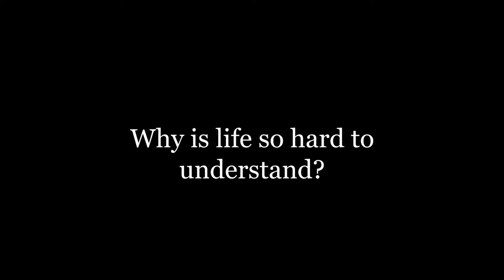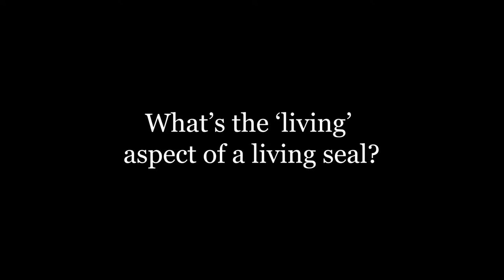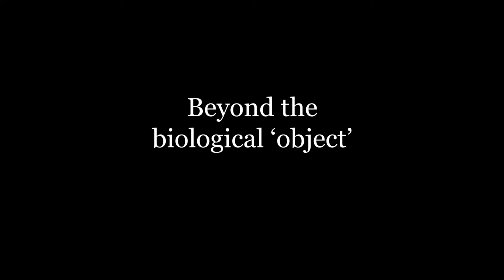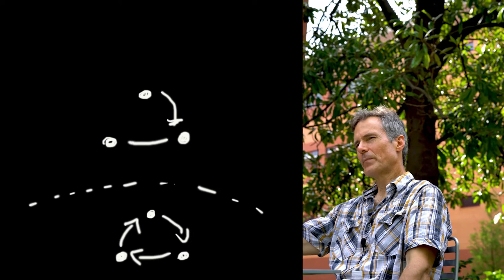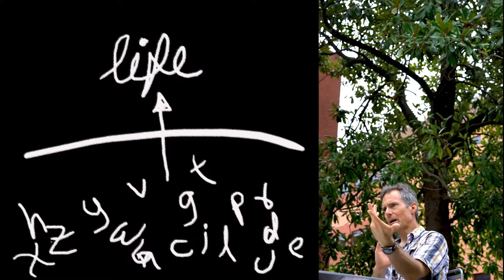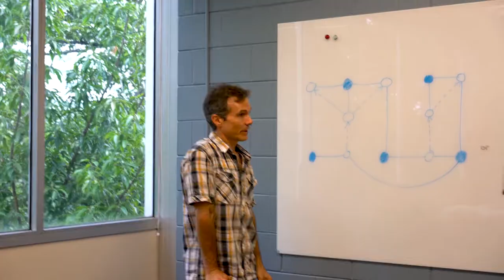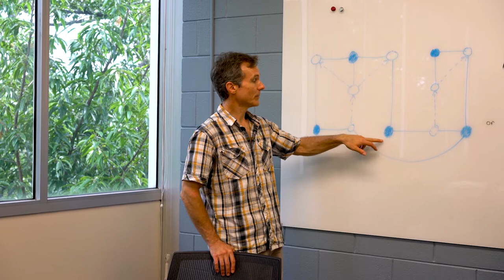The Origins and Nature of Life | Interview with Eric Smith | Biomusings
Eric Smith is a Professor at the Earth-Life Science Institute, Tokyo Institute of Technology, Visiting Professor at the School of Biological Sciences, Georgia Institute of Technology, and External Professor at the Santa Fe Institute. His background is in Physics, but he specializes in the Origins of Life, biogeochemistry, and non-equilibrium dynamics of living systems.
In this conversation, we focus on the nature of life and the physical processes sustaining it. We also talk about Schrödinger's "What is life?", the history and development of biology as a quantitative science, and the nature of reductionism in science.
Eric recently published "The Origins and Nature of Life on Earth" (2016), co-authored with Harold Morowitz (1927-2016), where they cover extensively this topic